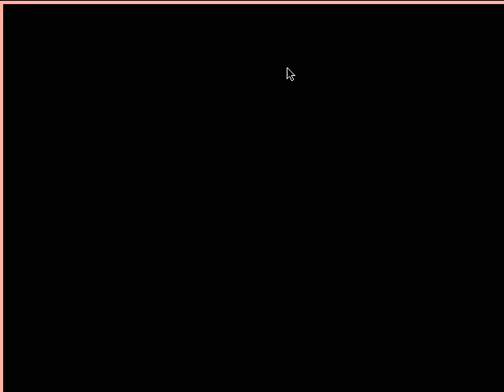Demo of automata generating DSL automata-out-24.ogv